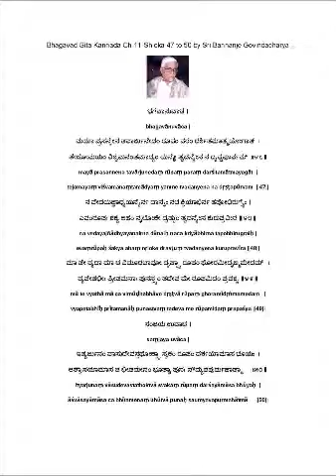Bhagavad Gita Kannada Ch 11 Shloka 47 to 50 (ಭಗವಾನುವಾಚ|ಮಯಾ ಪ್ರಸನ್ನೇನ ತವಾರ್ಜುನೇದಂ ರೂಪಂ...)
ಭಗವಾನುವಾಚ ।
bhagavānuvāca |
ಮಯಾ ಪ್ರಸನ್ನೇನ ತವಾರ್ಜುನೇದಂ ರೂಪಂ ಪರಂ ದರ್ಶಿತಮಾತ್ಮಯೋಗಾತ್  ।
ತೇಜೋಮಯಂ ವಿಶ್ವಮನಂತಮಾದ್ಯಂ ಯನ್ಮೇ ತ್ವದನ್ಯೇನ ನ ದೃಷ್ಟಪೂರ್ವಮ್  ॥೪೭॥
mayā prasannena tavārjunedaṃ rūpaṃ paraṃ darśitamātmayogāt  |
tejomayaṃ viśvamanaṃtamādyaṃ yanme tvadanyena na dṛṣṭapūrvam  ||47||
ನ ವೇದಯಜ್ಞಾಧ್ಯಯನೈರ್ನ ದಾನೈಃ ನಚ ಕ್ರಿಯಾಭಿರ್ನ ತಪೋಭಿರುಗ್ರೈಃ ।
ಏವಂರೂಪಃ ಶಕ್ಯ ಅಹಂ ನೃಲೋಕೇ ದ್ರಷ್ಟುಂ ತ್ವದನ್ಯೇನ ಕುರುಪ್ರವೀರ ॥೪೮॥
na vedayajñādhyayanairna dānaiḥ naca kriyābhirna tapobhirugraiḥ |
evaṃrūpaḥ śakya ahaṃ nṛloke draṣṭuṃ tvadanyena kurupravīra ||48||
ಮಾ ತೇ ವ್ಯಥಾ ಮಾ ಚ ವಿಮೂಢಭಾವೋ ದೃಷ್ಟ್ವಾ ರೂಪಂ ಘೋರಮೀದೃಙ್ಮಮೇದಮ್   ।
ವ್ಯಪೇತಭೀಃ ಪ್ರೀತಮನಾಃ ಪುನಸ್ತ್ವಂ ತದೇವ ಮೇ ರೂಪಮಿದಂ ಪ್ರಪಶ್ಯ ॥೪೯॥
mā te vyathā mā ca vimūḍhabhāvo dṛṣṭvā rūpaṃ ghoramīdṛṅmamedam   |
vyapetabhīḥ prītamanāḥ punastvaṃ tadeva me rūpamidaṃ prapaśya ||49||
ಸಂಜಯ ಉವಾಚ ।
saṃjaya uvāca |
ಇತ್ಯರ್ಜುನಂ ವಾಸುದೇವಸ್ತಥೋಕ್ತ್ವಾ ಸ್ವಕಂ ರೂಪಂ ದರ್ಶಯಾಮಾಸ ಭೂಯಃ  ।
ಆಶ್ವಾಸಯಾಮಾಸ ಚ ಭೀತಮೇನಂ ಭೂತ್ವಾ ಪುನಃ ಸೌಮ್ಯವಪುರ್ಮಹಾತ್ಮಾ     ॥೫೦॥
ityarjunaṃ vāsudevastathoktvā svakaṃ rūpaṃ darśayāmāsa bhūyaḥ  |
āśvāsayāmāsa ca bhītamenaṃ bhūtvā punaḥ saumyavapurmahātmā     ||50||